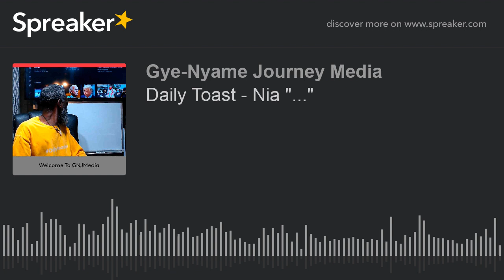Daily Toast - Nia "..."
Toast Time